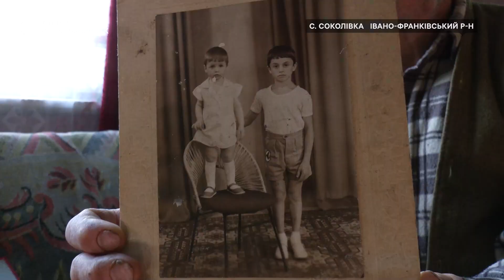Без газу, медпункту і крамниці: як живе прикарпатське село Соколівка | (НЕ) Населені пункти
У Соколівці Олешанської громади, що на Івано-Франківщині, влітку й навесні проживають 10-12 людей. На осінь і зиму село стає майже безлюдним. Сюди не їздять автобуси, тут немає крамниці, медпункту, газу та централізованого водопостачання.

Про те, як живе село-пустка на межі Івано-Франківської та Тернопільської областей, дивіться у матеріалі Суспільного.